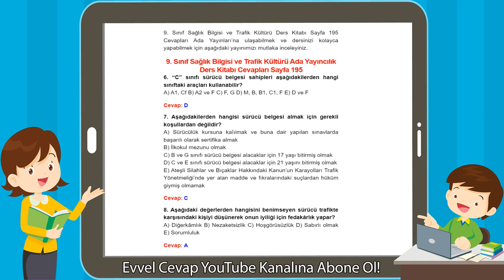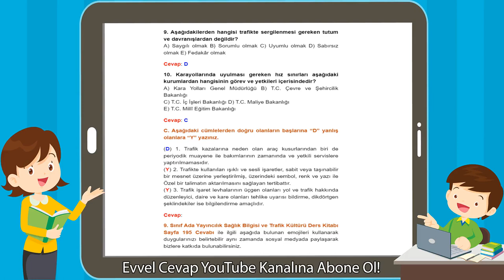9. Sınıf Sağlık Bilgisi ve Trafik Kültürü Ada Yayıncılık Ders Kitabı Cevapları Sayfa 195